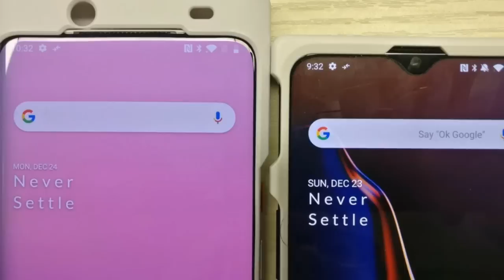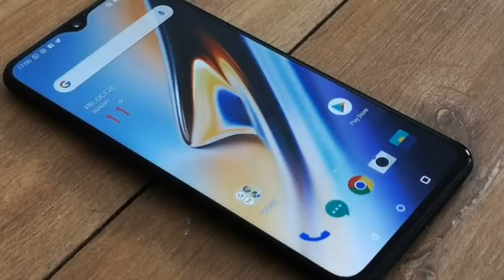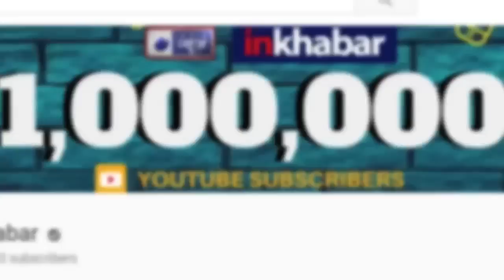Oneplus 7 launch event 23rd April; Specifications, Features, Camera, Price in India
OnePlus 7 Pro, OnePlus 7 launch date will be revealed today by the Chinese smartphone company. To recall, last week CEO Pete Lau said interested parties should stay tuned to the company's social media pages on Tuesday, April 23 for the "launch event announcement," clearly indicating OnePlus would announce OnePlus 7 Pro and OnePlus 7 launch date.

Oneplus 7,
Oneplus 7 launch event,
Oneplus 7 launch event 23rd April,
Oneplus 7 india price,
Oneplus 7 full features,
Oneplus 7 camera quality,
Oneplus 7 gaming features,